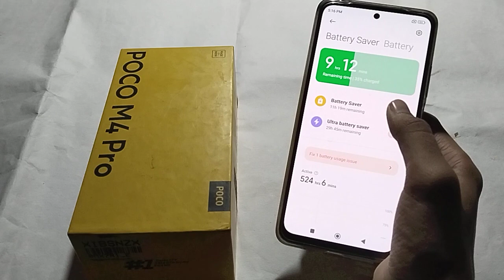How to enable battery saver mode in Poco M4 pro | Mobile setting kaise use kare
How to enable battery saver mode in Poco M4 pro